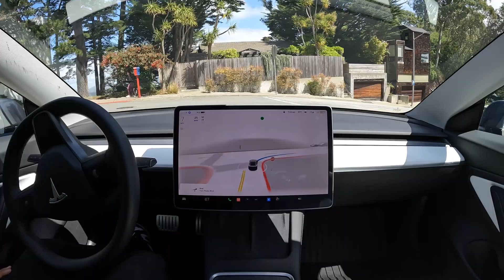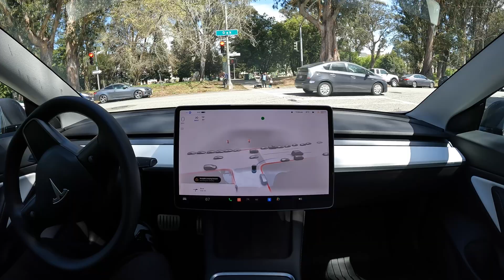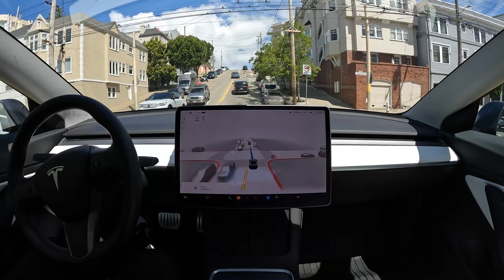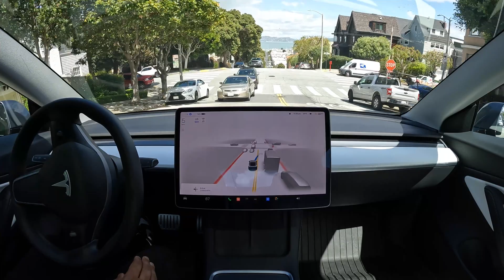20 Minute Zero Takeover San Francisco Drive on Tesla FSD Beta 10.11.2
FSD Beta 10.11.2 does a 20 minute drive through San Francisco, California with zero takeovers